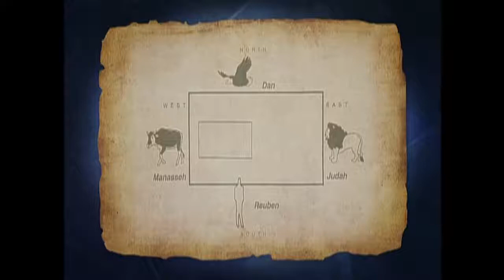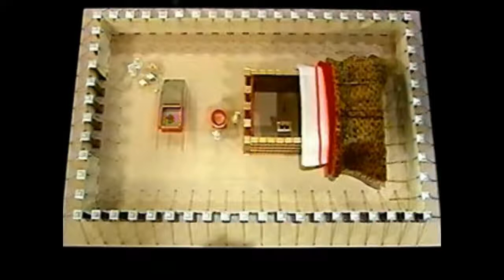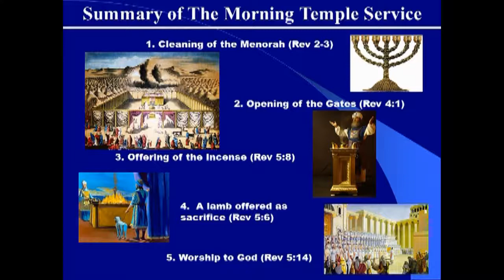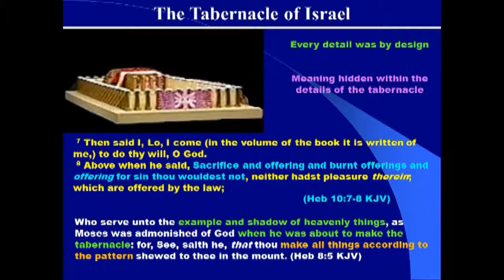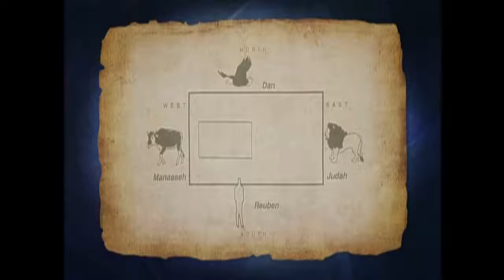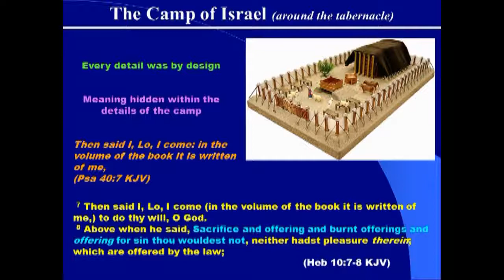The Gospel Message in the Tabernacle of Moses — The Courtyard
Tabernacle of Moses and Significant Prophetic Meaning.

In this video, Natan begins to decode the mysteries of the Tabernacle of Moses and shows how YHVHs plan of salvation and the gospel message of Yeshua are .

This is a Virtual Reality tour of the Biblical Tabernacle. It was an incredibly valuable structure. In todays currency it would probably be worth over .

Walk through the Tabernacle and learn the symbolisms.

This is a 3D, Virtual Reality, tour of the sanctuary built by Moses in the wilderness. God said, Let them make me a Sanctuary, that I may dwell among them.